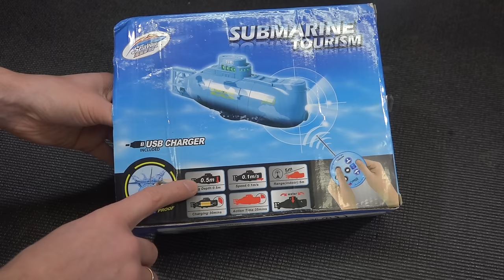ПОДВОДНАЯ ЛОДКА НА РАДИОУПРАВЛЕНИИ со статической системой погружения (поршневая)